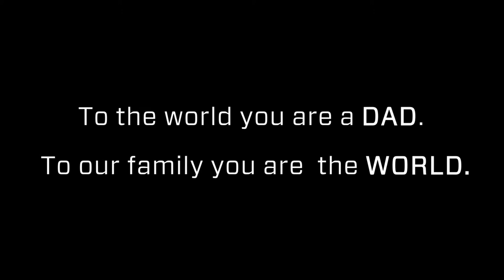Happy Fathers day Neon digital greeting ecard animated video , Copyright FREE video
* Re-use of content allowed only with modification(Don’t use it ,as it is and publish it as your content.
* Attribution / Credit  to ‘J MAGIX’ is not required but is always appreciated.